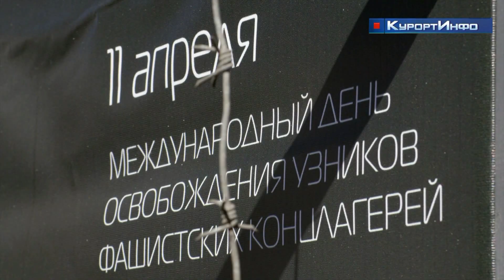Память узников фашистских концлагерей почтили в парке «Дубки»